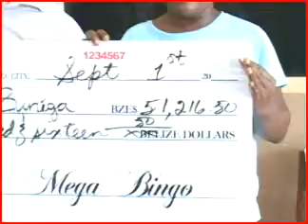MEGA BINGO 1.flv